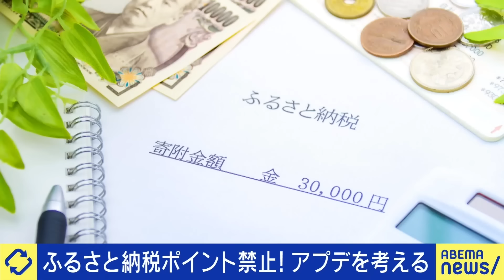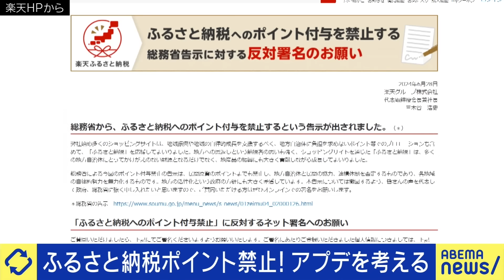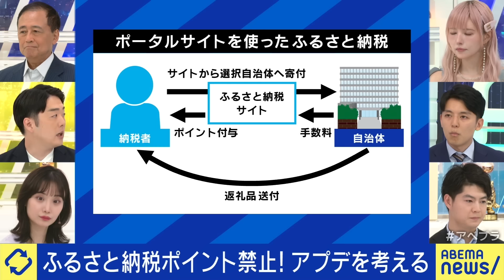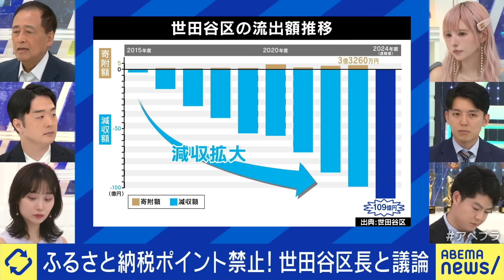【ふるさと納税】ポイント禁止へ！世田谷区長はオコ...平等な制度とは？15年目のアプデを考える｜アベプラ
◆続きをノーカットで視聴

【日大タックル騒動】内田正人元監督が独占告白！メディアに何を？独自の教育哲学が？アメフトへの想いは？【ノーカット公開】｜アベプラ

【高学歴夜職】なぜブームに？教養や知識が必要な仕事？会社員よりキャバ嬢が稼げるのは変？当事者と考える｜アベプラ

◆キャスト
MC：益若つばさ
保坂展人(世田谷区長)
飛田啓介(ふるさと納税ガイド 編集長/ファイナンシャルプランナー)
岩本涼(TeaRoom代表 裏千家茶道 准教授)
佐々木俊尚(作家/ジャーナリスト)